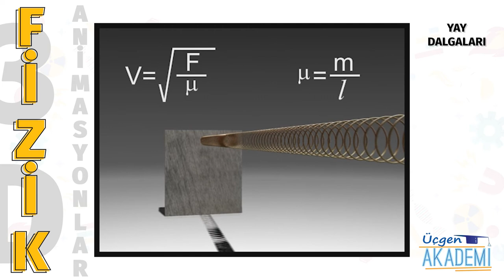Yay Dalgaları - Üçgen Akademi 3D Animasyonlar Serisi